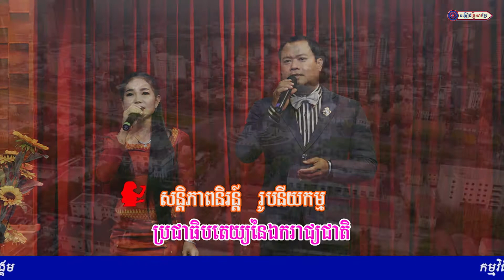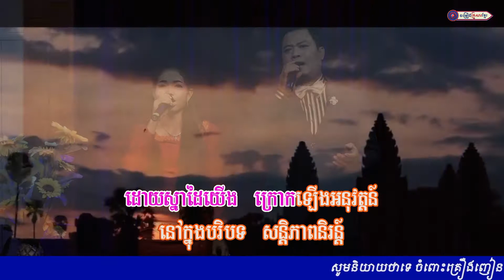សន្តិភាពនិរន្តរ៍ លោក ស៊ឹម ផល្លី និង អ្នកនាង កេត ស្រីមុំ